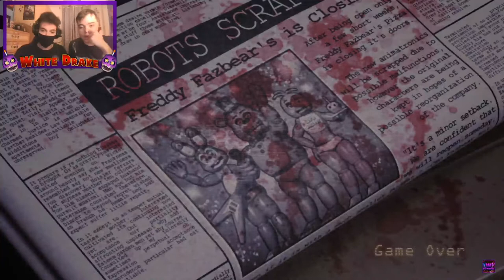Cómo pasarse la Noche 6 de Five Night´s At Candy´s Remastered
El creador de Five Nights at Freddy’s, está trabajando con varios desarrolladores aficionados para respaldar y lanzar algunas de las mejores creaciones de la comunidad de fans.
Entre ellos están Emil "Ace" Macko creador de Five Nights at Candy's,  Nikson creador de The Joy of Creation,  Jonochrome creador de One Night at Flumpty's, Phisnom creador de FNAF2 remake y por último Kane creador de Popgoes.

Estos vídeos son para conmemorar este acontecimiento y para demostrar que FNAF está más vivo que nunca en nuestra comunidad.